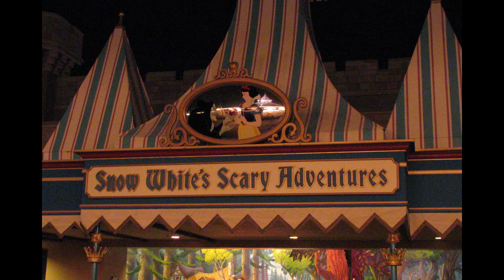Snow White's Scary Adventures/Fantasyland/Magic Kingdom, Walt Disney World [Audio only]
I replaced this video with the image from the proper park.  Snow White's Scary Adventures closed in the Magic Kingdom at WDW on May 31, 2012.